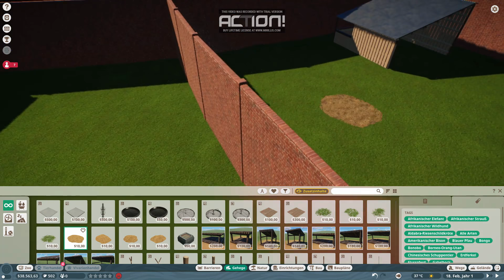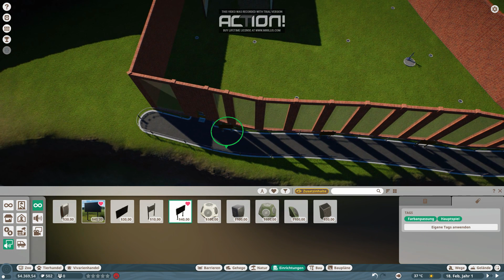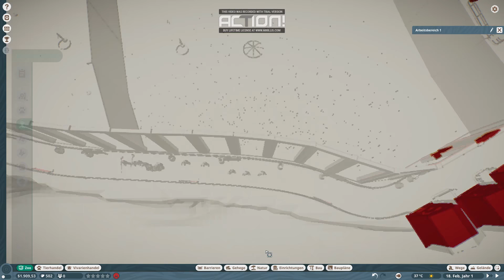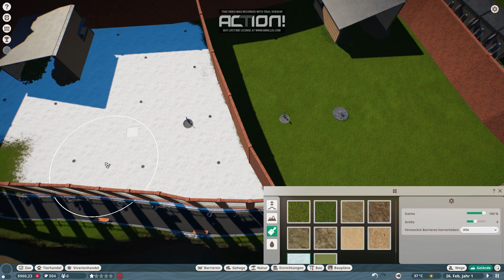Planet Zoo - Myers Regenwaldschutzprojekt (Kampagne 5 Part 1/3)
Mit kurzer Erklärung